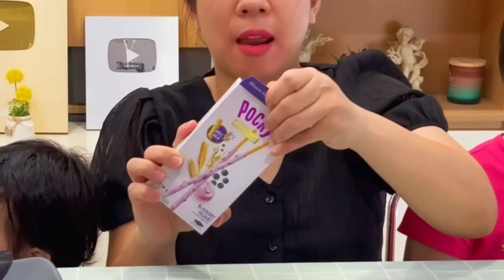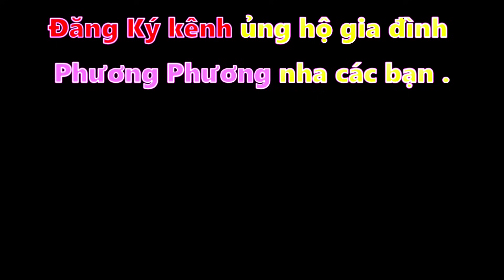Ăn và review tất cả đồ ăn vặt có MÀU TÍM cùng Phương Phương family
Đồ ăn màu tím , ăn và review tất cả đồ ăn vặt có màu tím.
Kênh chuyên review ẩm thực ăn uống và du lịch giải trí